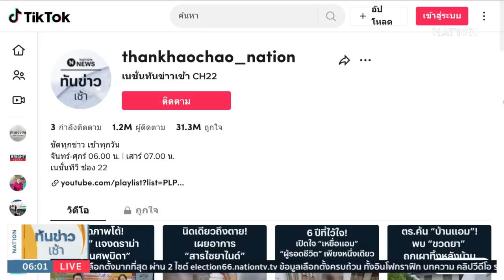จ่อส่งตรวจ! "ราชทัณฑ์" เผย "แอม" เคยรักษาจิตเวช | เนชั่นทันข่าวเช้า | NationTV22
Line : @nationonline